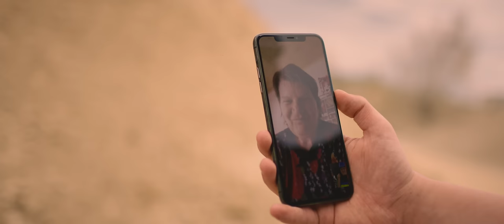Denis Ramniceanu - De-ar fi drumul pan' la vama[video oficial]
Denis Ramniceanu - De-ar fi drumul pan' la vama

Text: Alex Nacu
Orchestratie: T&J Recording
Muzica: YNK Records

Pentru evenimente nu ezitati sa ne contactati la nr. : 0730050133